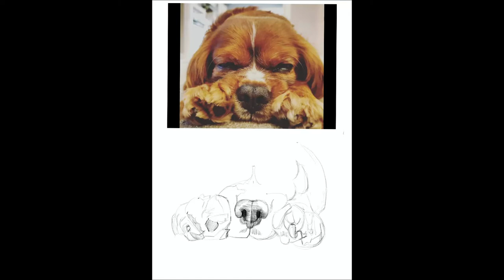Procreate Digital Art Time-lapse: Arlene's Dog Pencil Sketch 1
Commissioned piece completed using HB pencil brush in procreate.